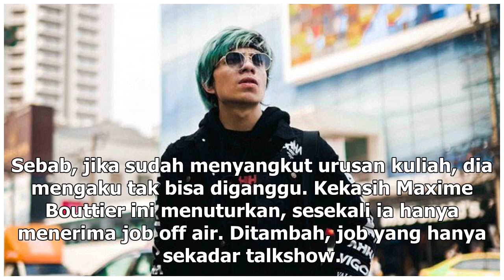Manis Studio | Prilly Latuconsina Kasih THR Adik Seharga Sepatu Gucci - VIVA